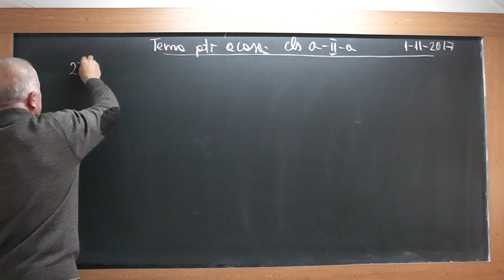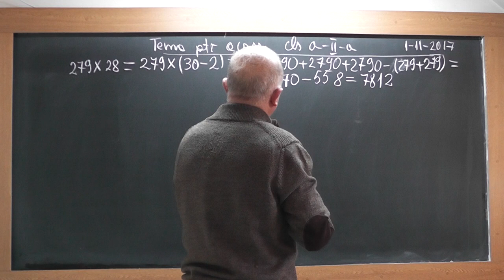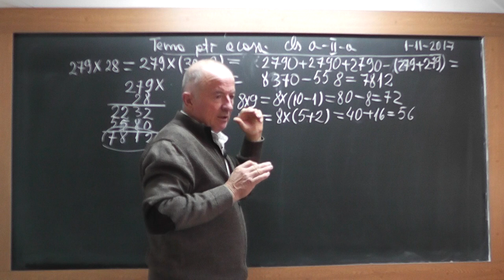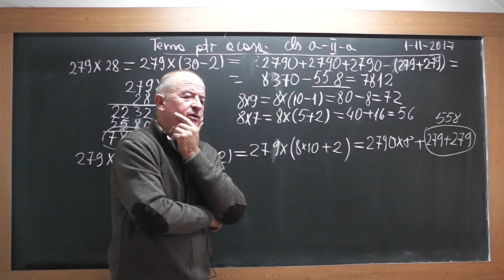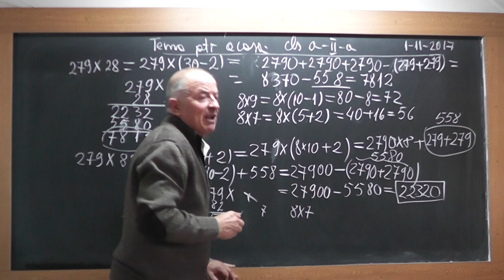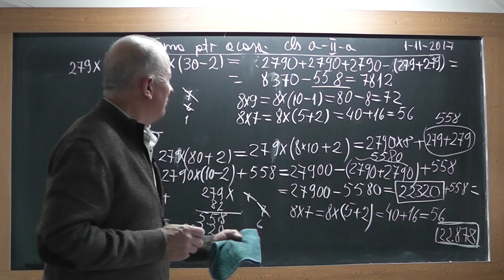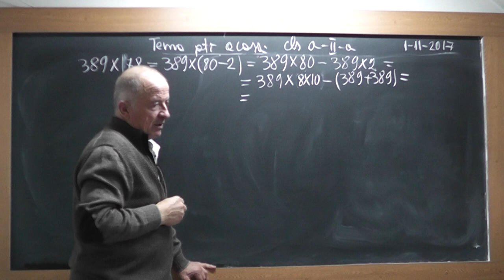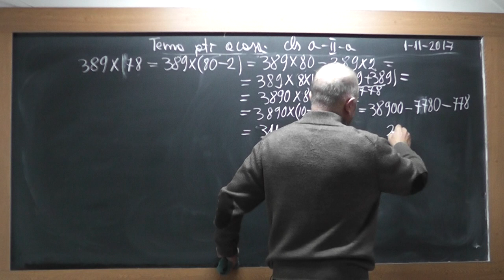1/2 Lectia 1607 Clasa 2 - Inmultirea prin 2 metode a 2 numere unul de 2 cifre si celalalt de 3 cifre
Aceste lectii sunt SUSTINUTE de VOI si daca va sunt utile, as aprecia un Like, Share, Comment - In aceasta lectie de matematica pe care o puteti vedea in direct si pe ne ocupam de tema pentru acasa la clasa a II-a si facem diferite exercitii de inmultire prin 2 metode a 2 numere, unul de 2 cifre si celalalt de 3 cifre.
- VIDEO MATEMATICA cu Proful Online sau cautati pe Google: profu online Ioan Ursu